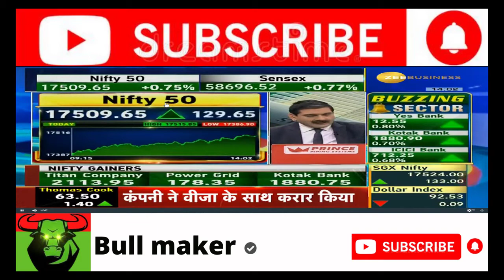Force motors share,force motors share latest news,force motors share price target,force motors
Stock Recommendations , Get all the Stocks Recommendations & Expert Views on Indian Stocks Market. Find Stocks to Buy Today, Stocks to Sell, Stock Advice, In volatile markets, it is not enough knowing whether the share has moved up or down today but how the share has moved every hour. Very helpful for day traders , NSE Stock Gainers Hourly, NSE Stock Losers Hourly , Top advice on Indian stock market, trading market and also get expert views,  Today's stock market recommendation, stock call, stock pick, BSE, NSE, Business Line stock pick, day trading, today's technical call, share price, stock outlook,Today's top business news , Find Stocks to Buy Today, Stocks to Sell, Stock Advice, Best Stocks to Buy in India: Get Expert recommendations to buy or sell ... how to choose hot stocks/shares, best-performing stocks/shares for 2021 in the stock market ,
What kinds of stock are there? What are the benefits and risks of stocks? How to buy and sell stocks , a stock guide for beginners, stock recommendations for beginners, buy first stock , your latest stock recommendation, buy great stocks today, buy best stocks today for beginners,Penny Stocks to watch today, Penny Stocks to buy today , Penny Stocks to sell today, Top stocks to buy on correction, hot stocks for swing trading, hot stocks to buy today, Top 5 stocks in news, Top 5 stocks to buy on correction , Stock tips for today , stocks to buy today India , best stocks to buy in India for short term , share market today prediction , best profitable shares to buy today , intraday stocks for today, day trading stocks for today , top gainers today, top losers today , Latest News on Stock market Price, NSE/BSE,

Copyright...

शेयर बाजार कैसे खेला जाता है
शेयर मार्केट में पैसे कैसे लगाएं
शेयर मार्केट के बारे में जानकारी
संजीव भसीन
Sanjiv Bhasin
Sanjiv Bhasin latest tip
Stock market for beginners
stock market
share market
option trading
option trading strategies
options
options selling strategies
option chain analysis
intraday trading